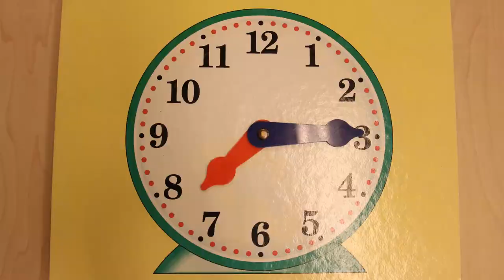Kahtla lasteaed soovib: KAUNEID PÜHI 2021!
JÕULULUGU 2021

Kahtla lasteaia lapsed:

TOOMAS KÕIV
SASS PÕLLUÄÄR
KENNET KUUSIKU
HARRY ALEXANDER TAGAKÜLA
GERDA NORA TAGAKÜLA
JOHN SÖREN NIXON JANSSON
CARL EMIL NIXON JANSSON
OLIVER MÖLDER
SUSANN SEPP
LISETTE EINMANN
KENNETH EINMANN

TORMI KALD
MAIRON KALD
JÜRGEN PINT
RANNAR SAAR

Kahtla lasteaia õpetajad:
HILLE LIGI
EHA ENNEMUIST
GERLI PINT
MARJE AUS
INGA RAND

filmis: INGA RAND
lõikas kokku: MIKK RAND

KAUNEID PÜHI 2021!